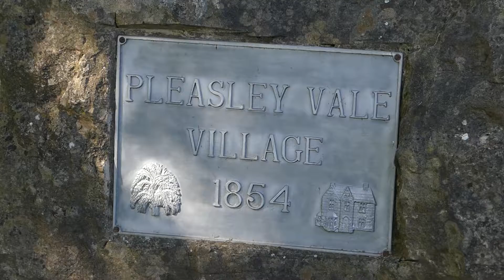"My Happy Places" Pleasley Vale